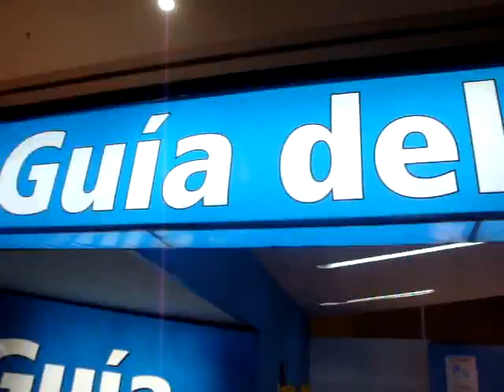08 Cierre de Feria del Libro 2009 desde ojos Patricia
La Feria Internacional del Libro de Buenos Aires es un éxito cultural en el que se encuadran los Premios Vocación Académica otorgados por la Fundación El Libro y la Guía del Estudiante - Lázara Grupo Editor. Más de 1 millón de personas concurren a la Feria y cerca de 20.000 estudiantes asisten a las jornadas conducidas por el Lic. Juan Antonio Lázara en donde han participado figuras  tales como Adolfo Bioy Casares, Marcos Aguinis, Juan José Sebreli, Gato Dumas y China Zorrilla entre otras personalidades.